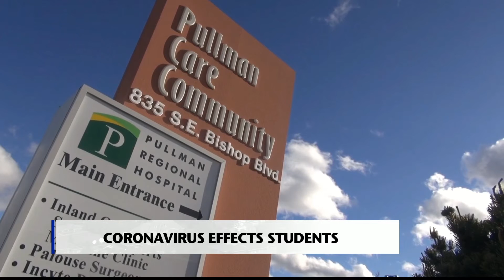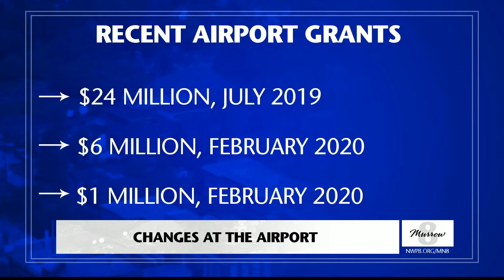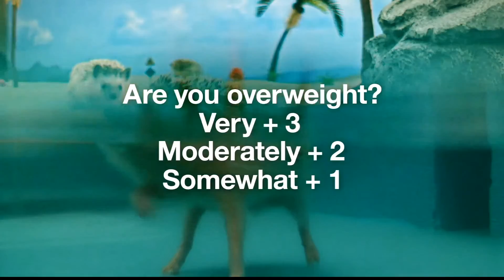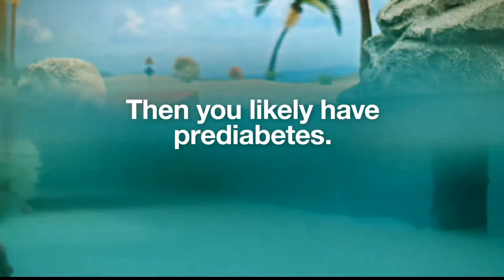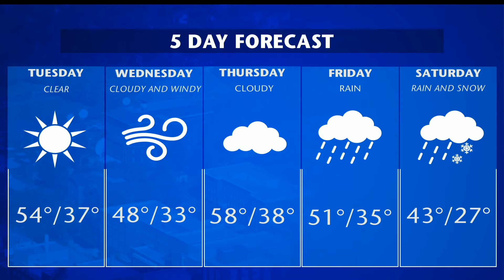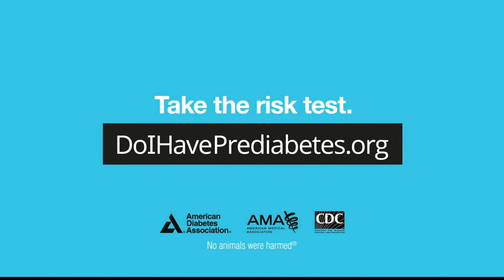Murrow News 8 - March 3, 2020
Director: Justin Spinnie, Producer: Jane McDonald